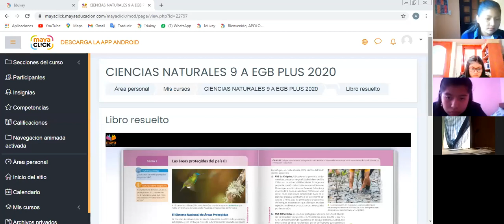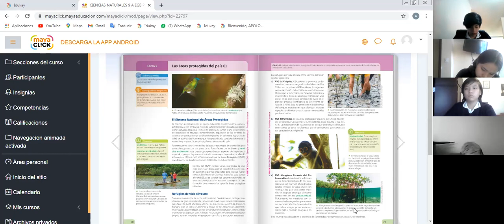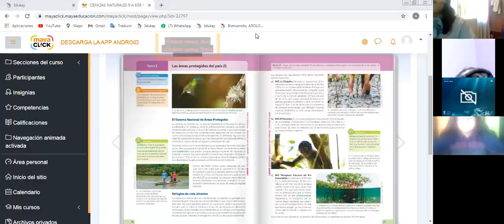9EGB B NATURALES APOLONIA 16DIC2020